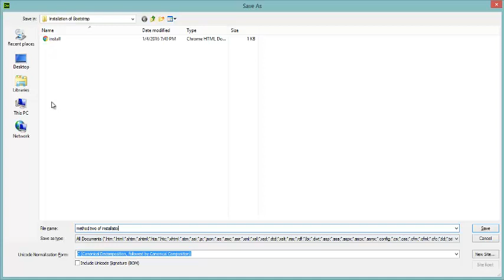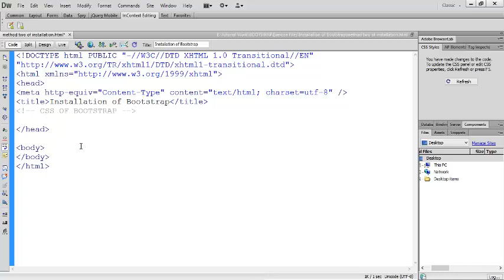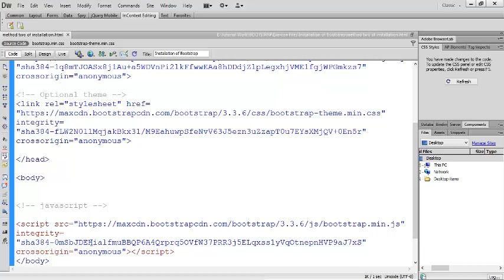5-method two of installation in Urdu and Hindi